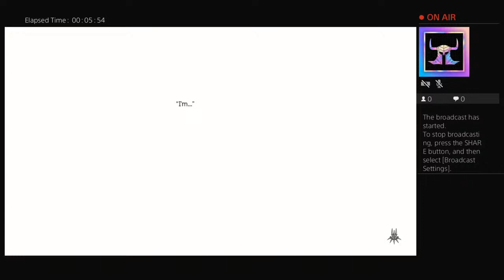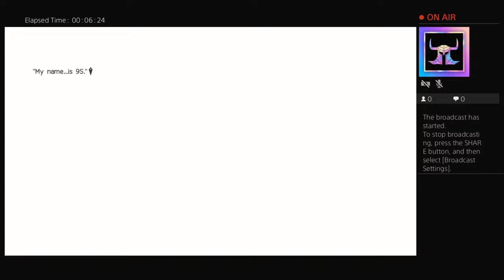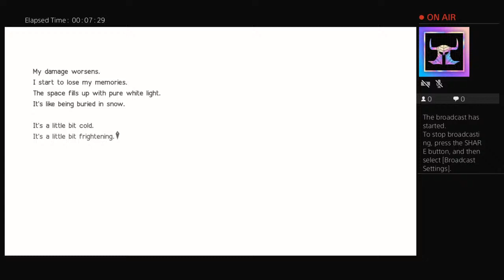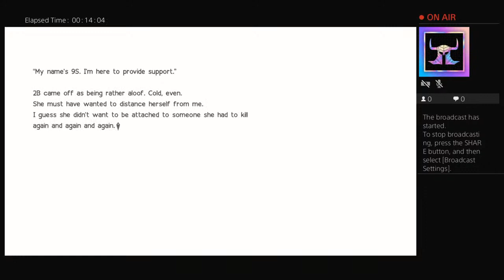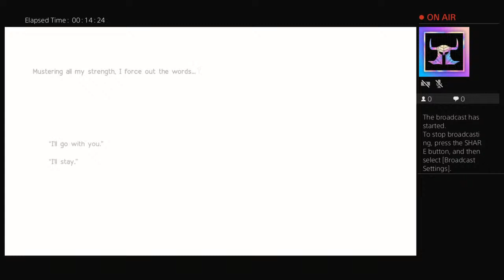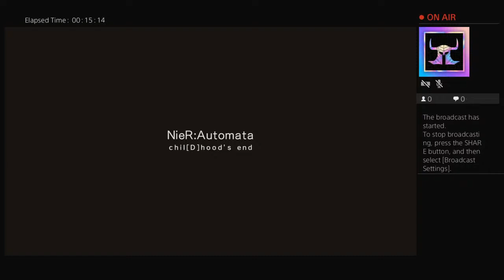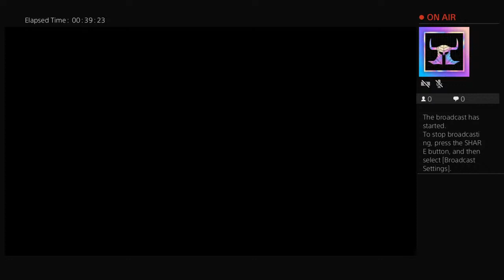JeBe005's Live PS4 Broadcast